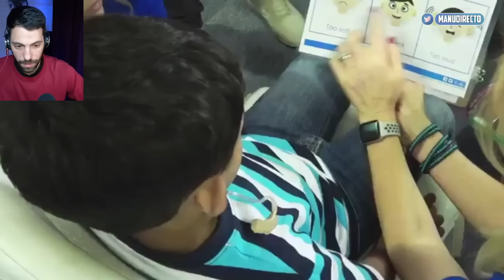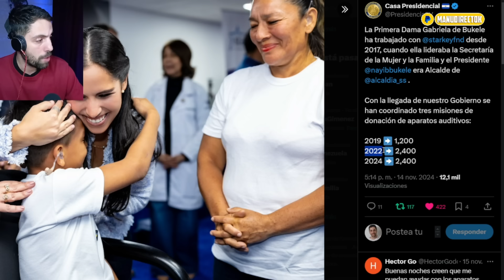🔴NO CREERÁS LO QUE BUKELE Y GABRIELA HICIERON con 6,000 SALVADOREÑOS 😱👂 | ManuDirecto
👑 AAAABRAAZOOS!